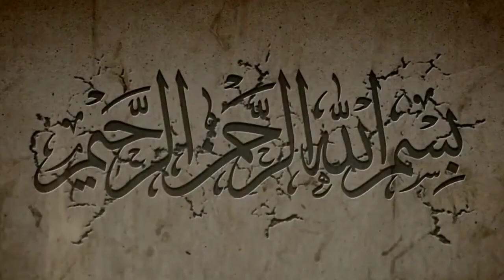.تلاوة خاشعة من سورة ⏮️الأحزاب⏭️ للقارئ المغربي: عبد الهادي كنون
قراء وعلماء المغرب الأقصى: ✓ مقطع مؤثر من سورة الأحزاب للشيخ القارئ المغربي عبد الهادي كنون